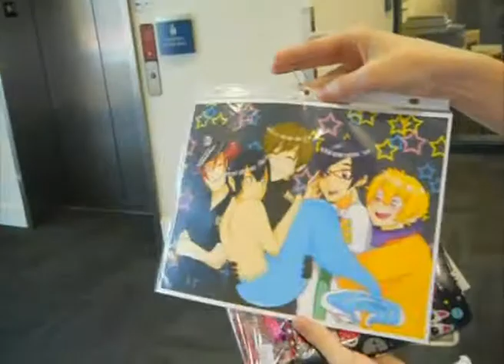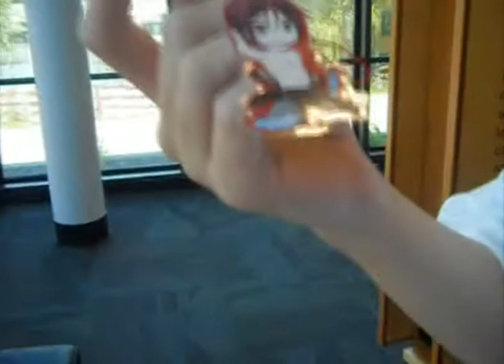KuronekoCon 2014 the Vloggage!! {episode the first}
Kuroneko con broha... actually, I've been trying for days to try to upload this and then realized that I was using the wrong browser AND I should be doing homework... so I'm gonna go do that... part two coming soon. it's all done, I'm just waiting... yeah. and I'm tired... and I'm working on lots of cosplay all at once... uuuugggghhhhh grgrgrgr. -_- sleepy...